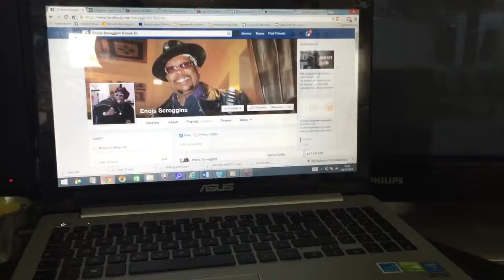Teaser " Family Affair " by Enois Scroggins with Curtis Young & Baby " E 3 "